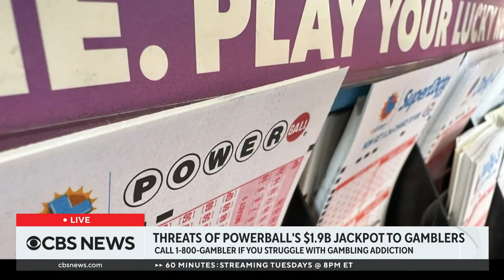Record $1.9B Powerball jackpot a hazard for those with gambling addiction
The Powerball jackpot is now up to $1.9 billion, the largest prize in lottery history. However, with all the fun of the game, there are also very real dangers for some people who struggle with gambling addiction. Keith Whyte, the executive director of the National Council on Problem Gambling, joins CBS News for more on this.